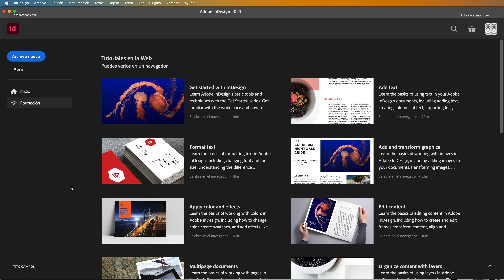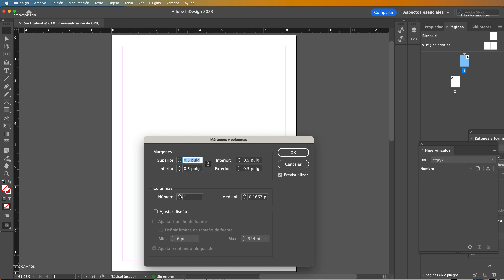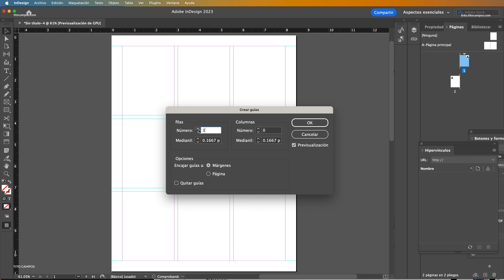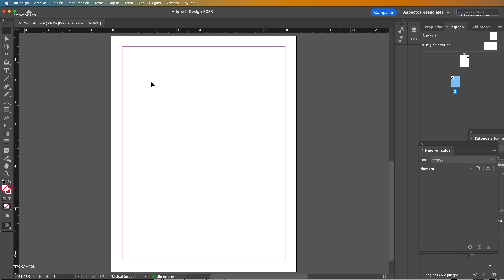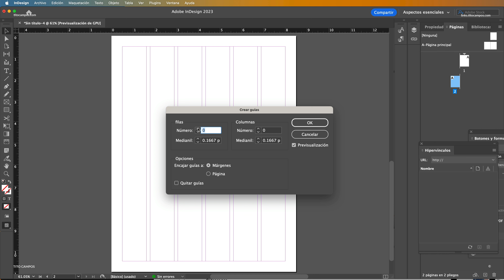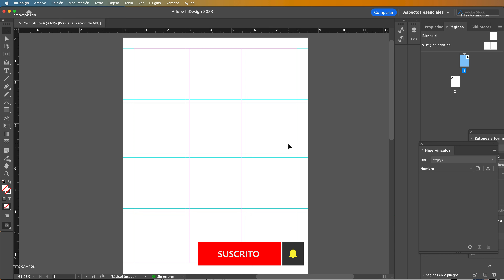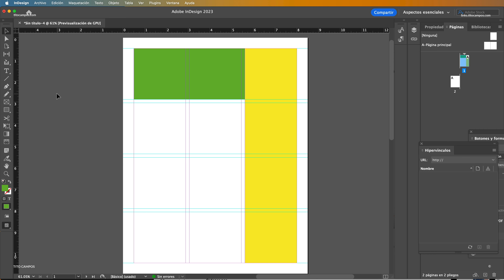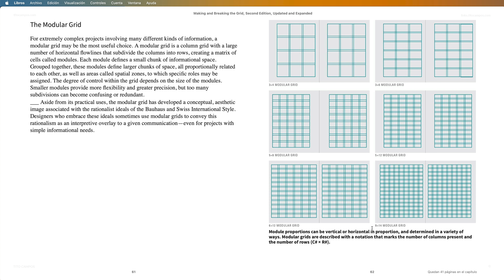Crear 2 Retículas Modulares: 3x4 y 6x8 en Adobe Indesign